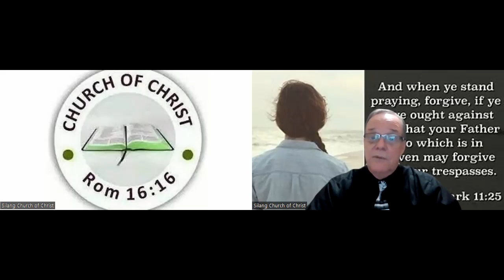Forgiveness; Mark 11:25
Our Sunday Lesson 16 October 2022